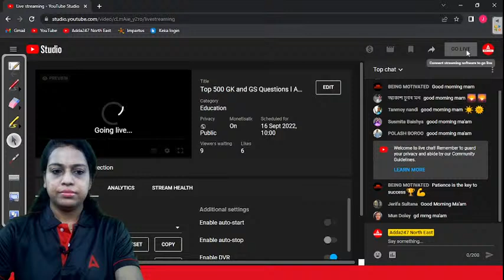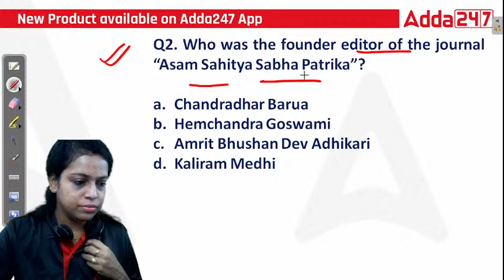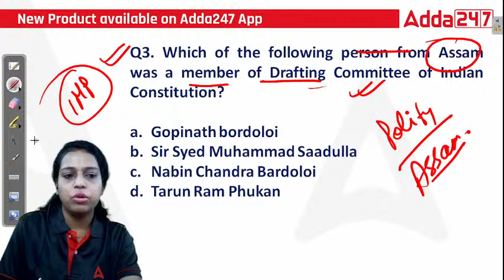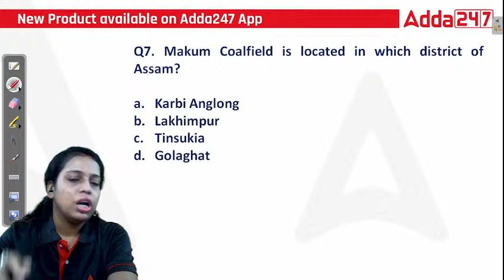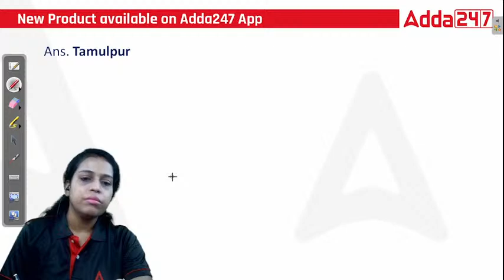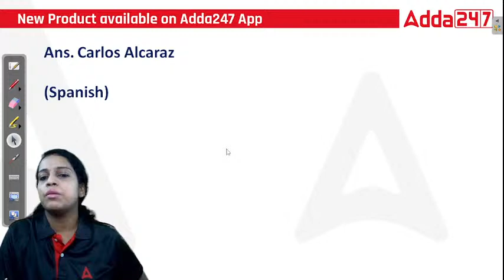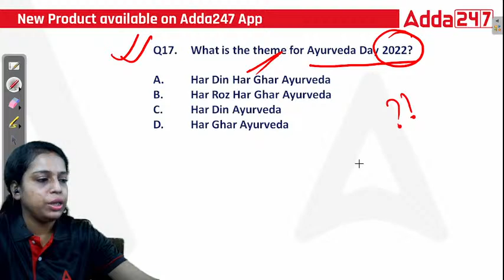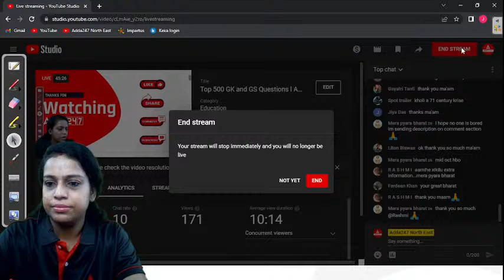Assam TET Preparation 2022 | Assam Police Gk Question and Answers | Part 5 | Adda247 North East